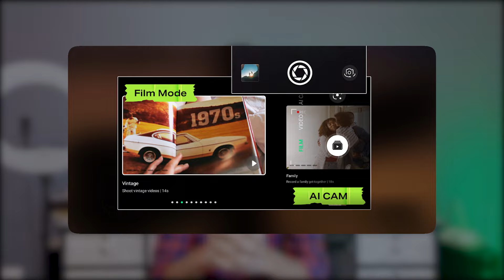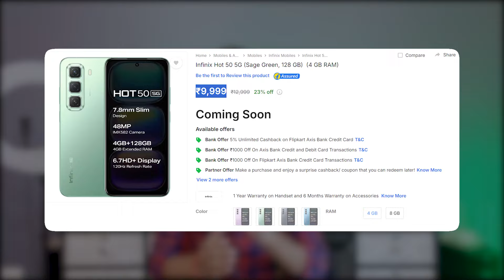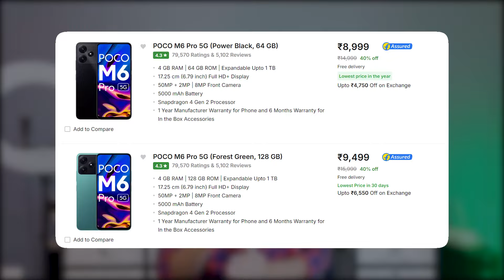Infinix Hot 50 5G Price In India, India Launch, Buy or Not, Bank Offers, Camera, Processor, Display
Hello Dosto, Infinix ne aaj India mein Infinix Hot 50 5G ko launch kar diya hai jisme aapko Mediatek Dimensity 6300 SOC, 8 M.P Selfie Camera, 50 M.P Rear Camera, 5000 Mah Battery, 18 Watt Fast Charging, 120 Hz Display aur bhi bhot kuch dekhne ko milne wala hai aur sath hi maine aapse Infinix Hot 50 5G ke India Pricing ke baare mein bhi baat kiya hai to poori jankari ke liye iss video ko end tak dekhe..